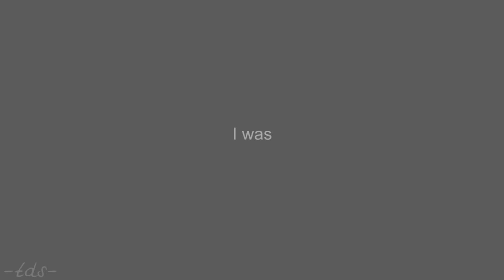Unus Annus - I Was Here [Tribute]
It’s weird to describe a channel like Unus Annus. I don’t want to make it seem like “you had to be there” to understand, because that was not the point of it all.

But still, in some weird way, you had to be there. To witness how amazing it was, how creative it was, and, let’s be real, how straight up INSANE it was.

I started this video on the morning of the final day of Unus Annus. The day the channel would be deleted. It was some weird idea that came to me when I woke up, already dreading the clock running out of time, so I decided “why not?” Why should I not at least attempt to make something to remember this channel (not that I will forget it any time soon).

I didn’t manage to watch the entire livestream because of the time difference, but that’s okay. It wasn’t the point to be there for every single second of it. It would have been nice, yes, but I’m okay with nothing having seen all of it. When I tuned in for the final hours of the channel, in all honesty, I bawled my eyes out. It was weird saying goodbye and I didn’t want it to end.

During the stream, the tags WeWereHere and IWasHere started trending (I missed these moments, but heard about it afterwards) and that combined with the title of this song… I knew I had to finish this video. It just made sense. It would be some kind of tribute, though, again, it is impossible to explain Unus Annus in only a few minutes of footage. If I could, I would’ve included every moment of their year, but again, that’s not the point.

It was weird saying goodbye and seeing it end, but in some way, after it was all over, it was better. You dread a certain moment but when that moment finally arrives and it’s gone, it’s better. The dread is gone and you can start to move on, keeping the memories.

I’m not sure why I went on a bit of a rant here, but oh well.

The final thing I want to say is to the team behind Unus Annus.
To Ethan, Mark, Amy, Evan, all the editors, all the guests, and just everyone who was remotely involved in making this channel what it was.

Thank you for making this year more bearable. For giving me, and many others, something to look forward to every single day of the year. For making us laugh. For making us frown at whatever weird thing you guys came up with. For making us cry.
But most importantly, thank you for the memories you gave us.

Memento Mori.

Unus Annus.

• Fandom: Unus Annus
• Thumbnail: based on the original Unus Annus thumbnail for the final livestream, slightly edited by me